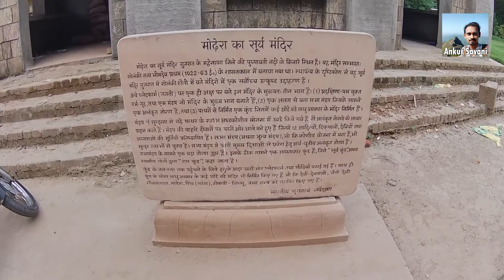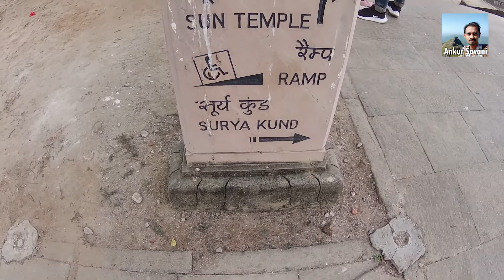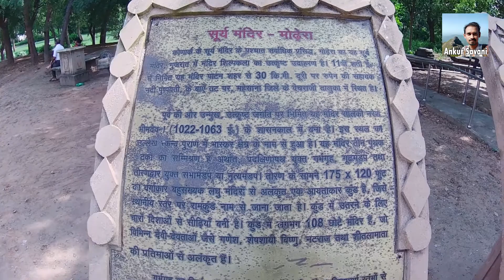Sun Temple of Modhera | Modhera nu Surya Mandir | Surya Mandir Waav